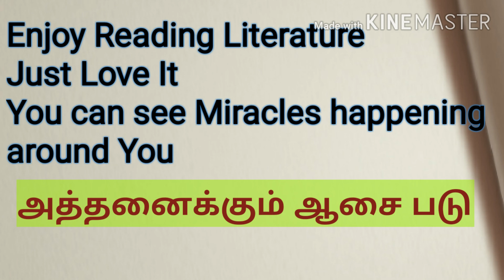PGTRBEnglish How to Read Literature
This video helps to see the literature in a different perspective. Start loving Literature. Reach heights. All the best.